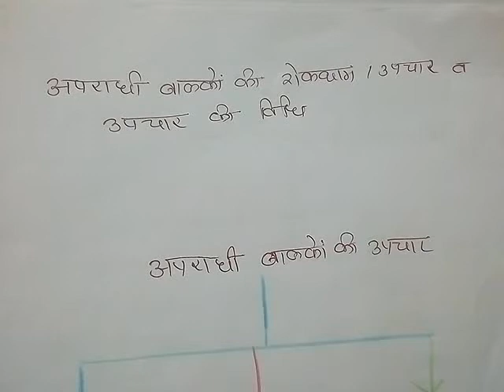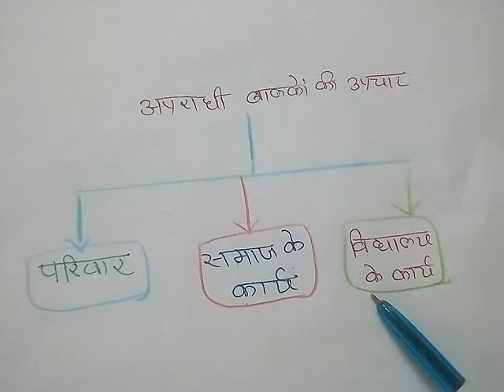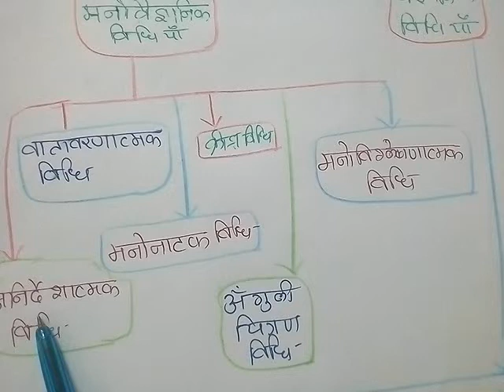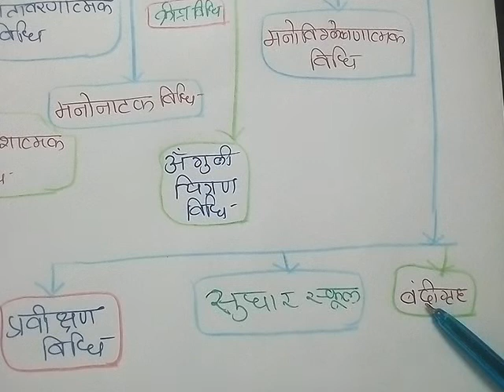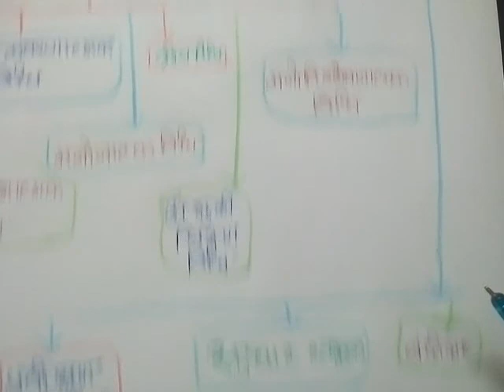बी.एड Second Year-9th Paper Prevention and Treatment Method of Delinquency Children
बी.एड Second Year-9th Paper Prevention and Treatment Method of Delinquency Childrenअपराधी बालकों की रोकथाम  अपराधी होने पर उपचार विधि